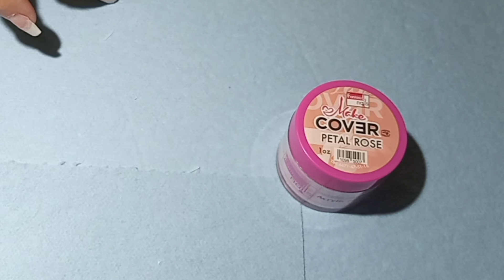uñas acrilicas cortas con hoja de oro